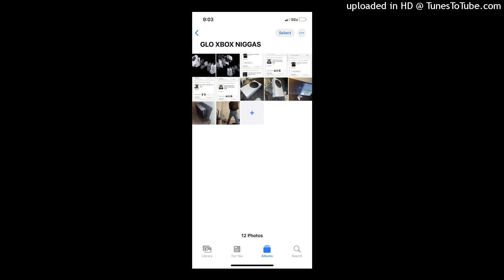William Lewis Feat. Theo- GLO XBOX NIGGAS (OFFICIAL SONG) Prod. By: Theo